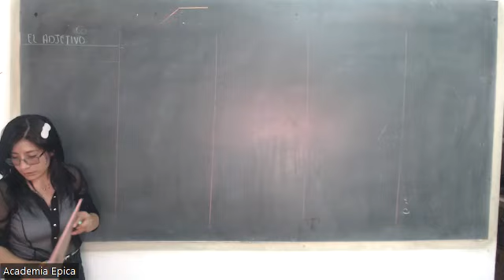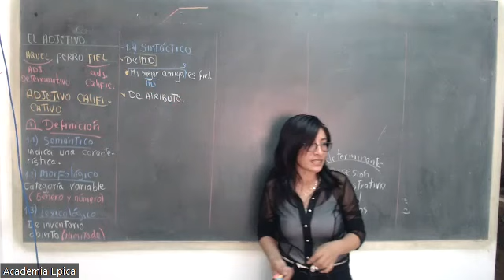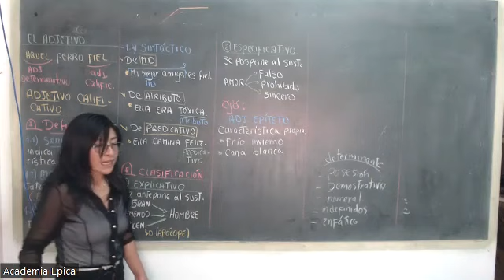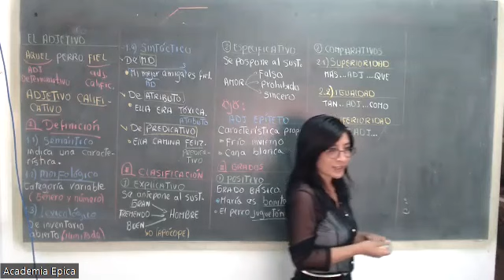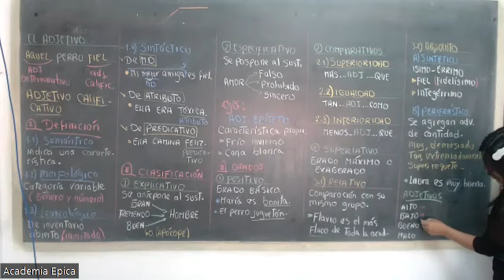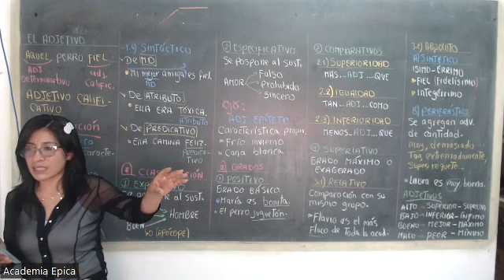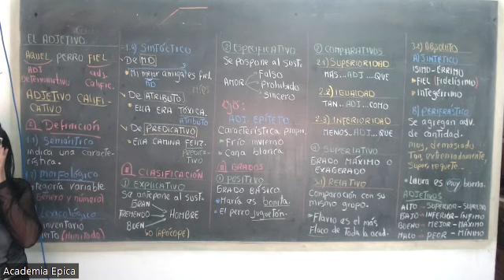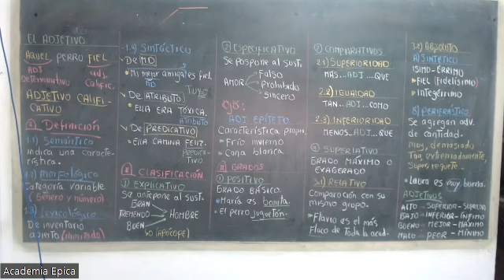LENGUAJE - EL ADJETIVO (PROF. CARMEN LARA)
¡Nuevos inicios de ciclo a partir de de 8 de mayo!
🟣 ¿No nos conoces? ¿No te sientes bien en tu academia que estás? ¿Cansado de los profesores que no te escuchan? ven a nuestras clases gratuitas
🟣 Clases presenciales y virtuales.
🟢 La mejor plana docente
🟣 Sede en Comas
🧠 Logros Épicos
☑ Muchos ingresantes en poco tiempo a (UNI UNMSM UNAC UNALM UNFV unt UDEP UNSA UNSAAC UNHEVAL UNCP UNC etc.)
☑ Ingresantes en los primeros puestos.